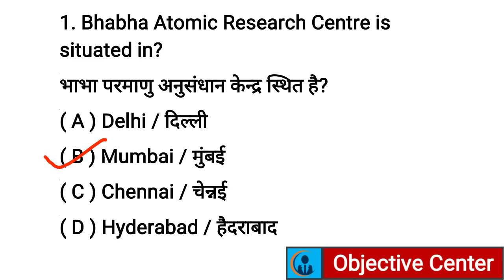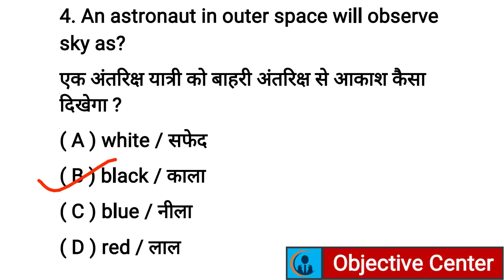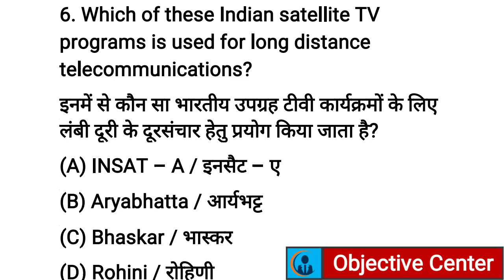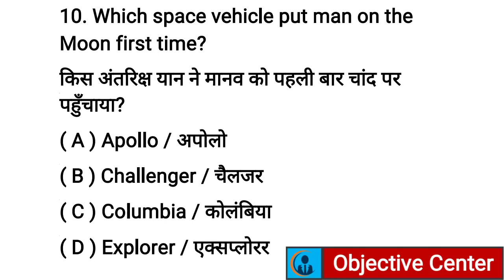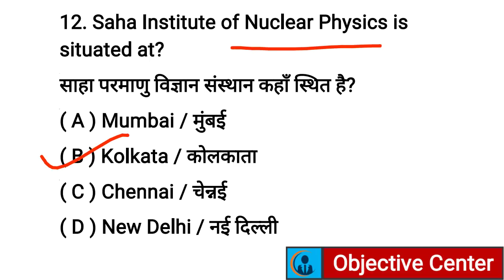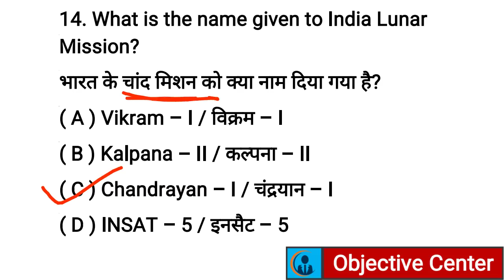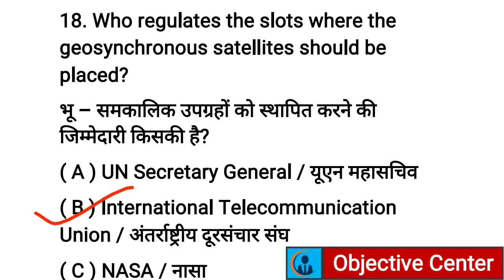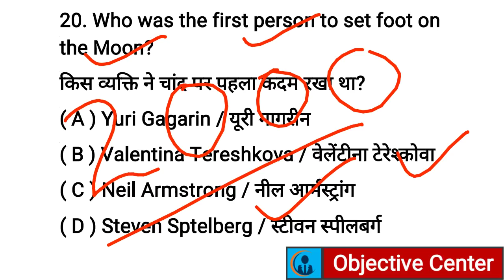BARC Top-20 MCQs | BARC Model Question Paper 2021 | BARC Work Assistant Previous Year Question Paper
◾️IGCAR Book
◾️In English

BARC Science and Technology Questions,
विज्ञान एवं प्रौद्योगिकी,
BARC General Awareness,
Biology in hindi,
barc work assistant question paper,
barc udc general awareness,
barc english question,
barc question paper english,
barc udc question paper,
barc maths questions,
barc science questions,
barc genaral knowledge,
barc latest news,
barc previous year question paper work assistant,
barc udc previous year question paper,

BARC General Awareness Questions,
BARC UDC Previous Year Questions,
BARC Work Assistant Previous yeae question paper,
barc stenographer previous year question paper,
barc science questions,
barc model paper 2021,
barc general awareness in hindi,
barc questions in hindi,
barc admit card kaise nikale,
how to download barc admit card,
barc, barc 2021 questions,
barc syllabus,
barc work assistant/a,
barc udc,
barc steno,
barc gk in hindi,
barc questions and answers,
barc mcq questions,

BARC Top-20 MCQs,
BARC Model Question Paper 2021, BARC Work Assistant Previous Year Question Paper,
BARC Work Assistant Questions,
barc previous year questions in hindi,
barc previous year questions in english,
barc, npcil, npcil quiz,
npcil questions,
npcil questions in hindi,
barc objective questions,
barc work assistant questions and answers,
barc previous year question for plant operator,
barc plant operator question paper,
barc mathematics questions,
barc maths questions,
barc,
barc syllabus,
barc syllabus 2020,
barc exam,
work assistant,
BARC Work Assistant Model Paper 2021,
BARC Work Assistant Previous Year Question Paper,
BARC 2021 model paper,
barc, barc work assistant exam paper 2021,
barc old paper,
barc previous year exam paper,
barc stage 1st question paper,
barc model question paper work assistant,
barc work assistant/A question paper,
previous year question paper of barc work assistant,
previous year barc paper,
barc official paper 2021,
barc 2020 official paper,
barc model question paper in hindi,
barc paper in hindi,
barc 2021 in hindi,